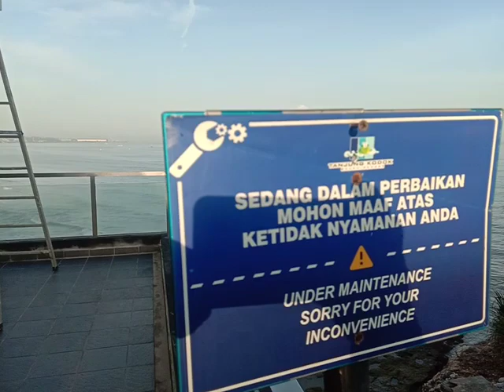Restoran View Hotel Resort Tanjung Kodok Panciran Kab Lamongan. Sabtu, 21 Jan 2023